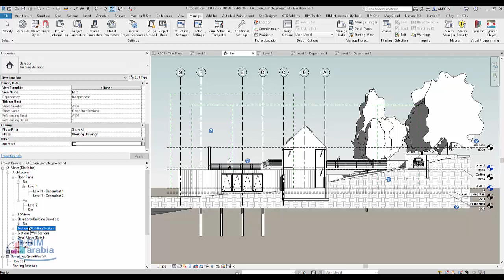revit custom browser organization